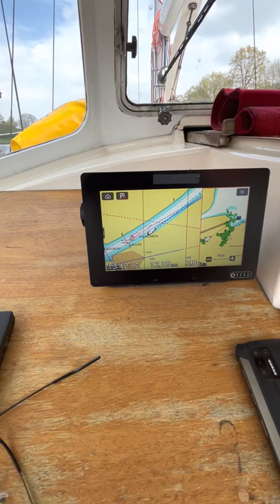2022 05 06 Freitag Interview mit Stefan im Kiel Kanal